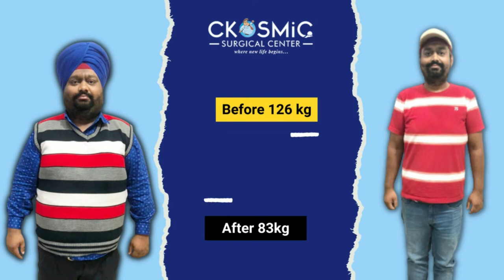WEIGHT LOSS TESTIMONY | BEST BARIATRIC SURGEON IN BATHINDA PUNJAB| DR AMIT SOOD| MINI GASTRIC BYPASS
This is patient Mr Harpreet Singh Behl’s testimonial video in which he is sharing his journey of weight loss.

The Weight Loss Surgery by Dr Amit Sood has changed his life. Watch what he has to say about his weight loss transformation.

• Minimal invasive
• Faster Recovery